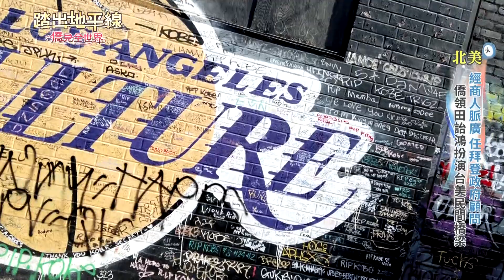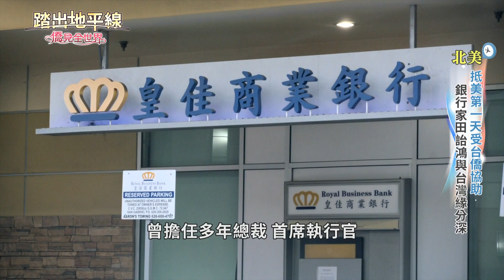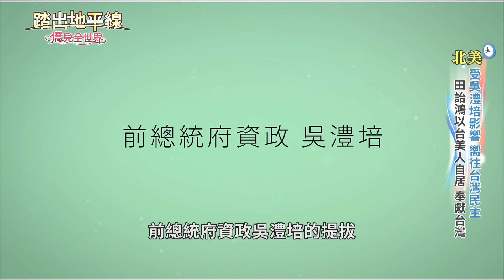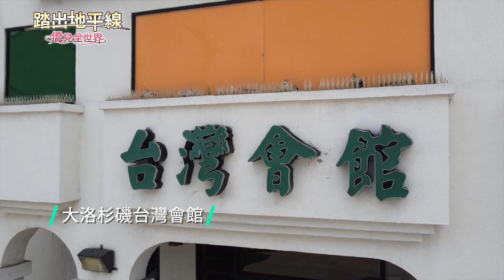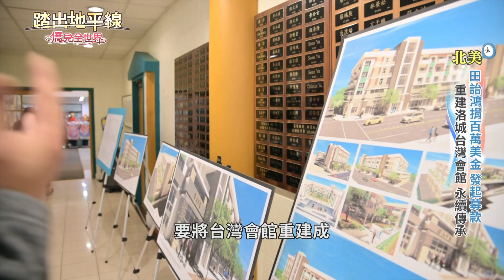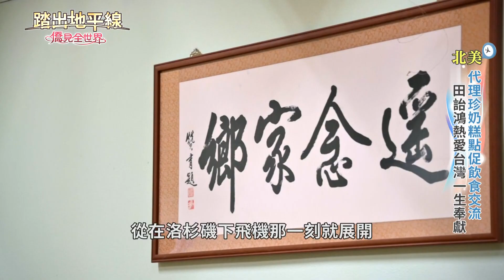經商人脈廣任拜登政府顧問｜僑領田詒鴻扮演台美民間橋梁｜踏出地平線｜華視新聞｜中華民國僑務委員會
國策顧問田詒鴻，是美國知名銀行家，2021年被拜登政府任命為財政部顧問委員會的委員。田詒鴻善用他的人脈，在關鍵時刻幫助台灣，台灣爆發本土疫情時，替台灣爭取到疫苗配額。田詒鴻也積極促成美國政要來台參訪，如加州議長藍道安率領四位眾議員來台，就是田詒鴻一手牽線的。